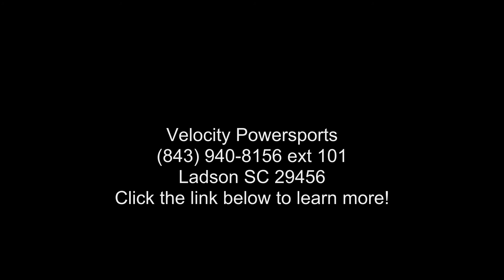2018 SSR Motorsports SR125 Semi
2018 SSR Motorsports SR125 Semi